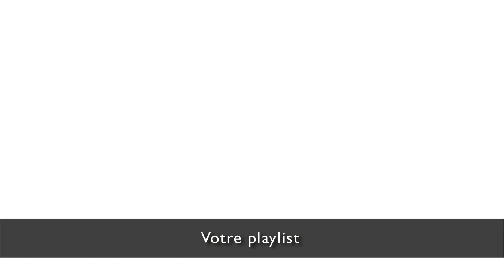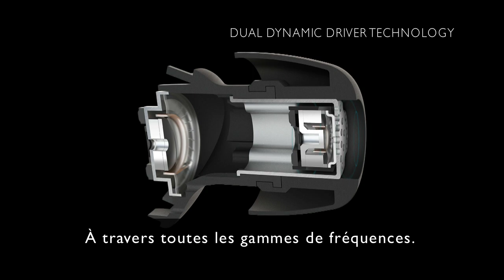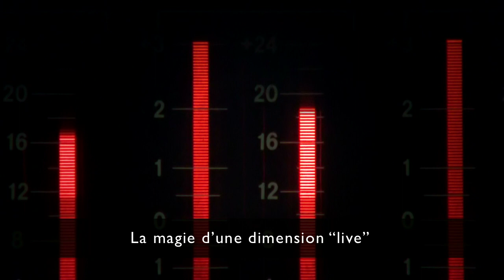KEF M200 (French Subtitle)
Les deux transducteurs dynamiques par canal des écouteurs intra-auriculaires M200 vous offrent une écoute fidèle à l'enregistrement d'origine.